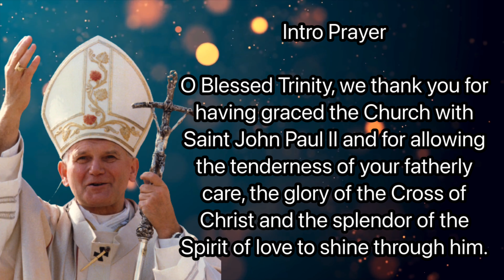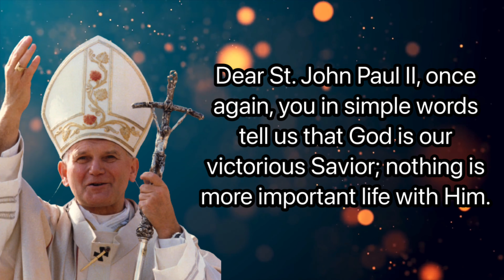Day 9 - SAINT JOHN PAUL II NOVENA | Catholic Novena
Pope St. John Paul II Novena
Pope St. John Paul II grew up in Poland, endured the horrors of war and Nazi occupation, then rose to become a beloved pope of the late 20th century.

Facts about Pope St. John Paul II Novena
Novena Starts: October 13th
Feastday: October 22nd
Birth: May 18th, 1920
Death: April 2nd, 2005
Patron saint of Archdiocese of Kraków, World Youth Day (co-Patron), World Meeting of Families 2015 (co-Patron), Young Catholics, Families